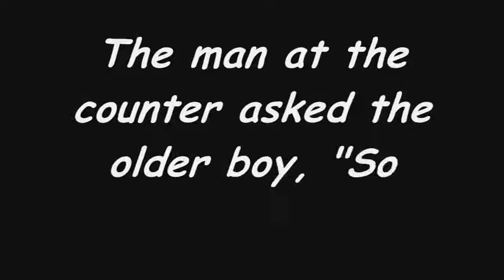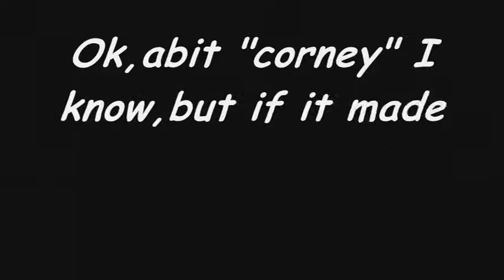Kids Shopping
Cute little video of two boys who go shopping for a product they saw on TV!

I created the music on Fl Studio 8